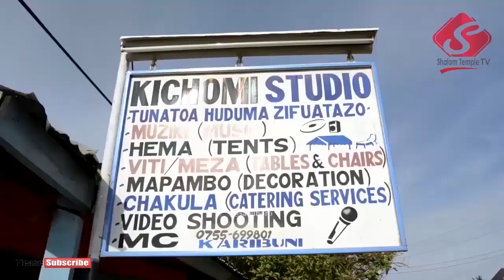SOMO: ''Kufanyika Wana'' ''Karama za Kuponya'' Ep 04 @Pastor_Six Jumapili - April 28 2019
Karibu katika muendelezo wa somo la 'Kufanyika Wana' tukiwa katika kipengele cha ''Karama za Kuponya'' sehemu ya nne